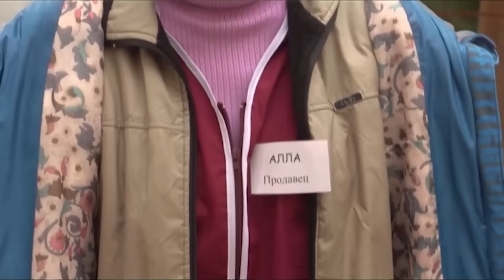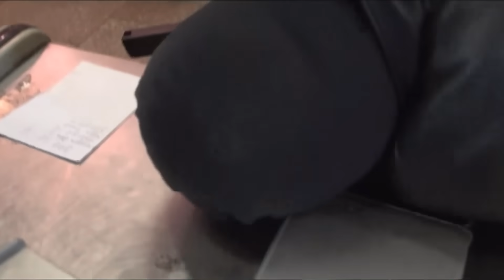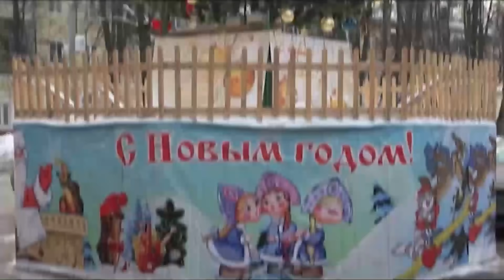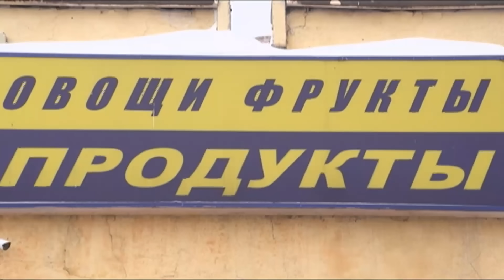Порочные связи | Серия 13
Говорят, запретный плод сладок. А если это любовь? Устоять могут не все и тогда любовь приносит боль и отчаяние. Игровой сериал, основанный на реальных историях  женщин. Снят в жанре документальной драмы.